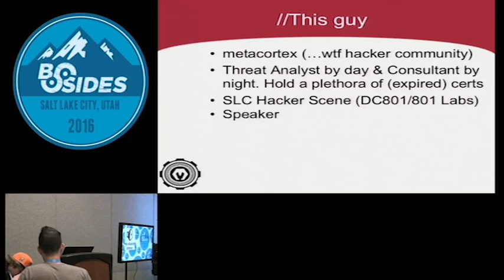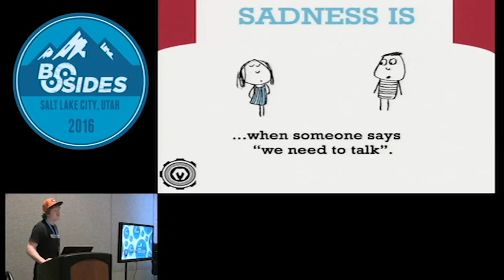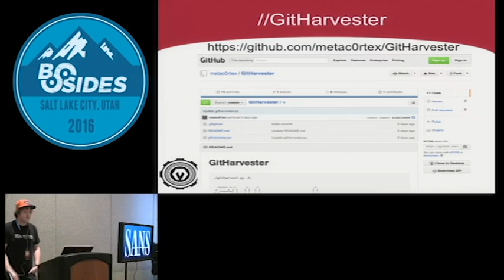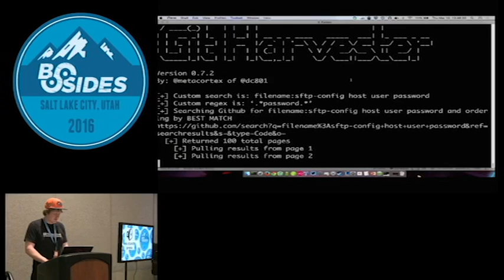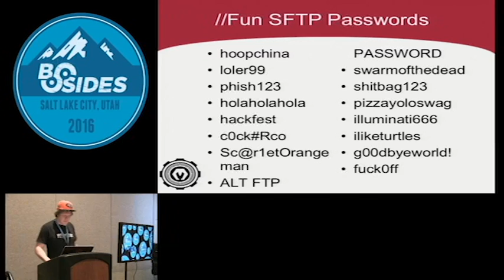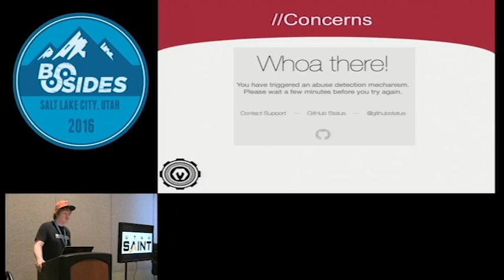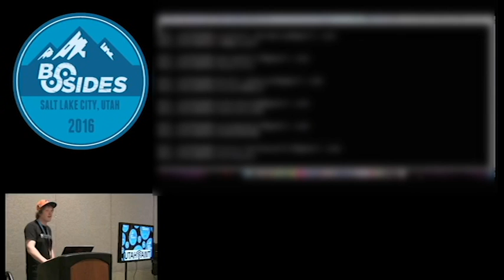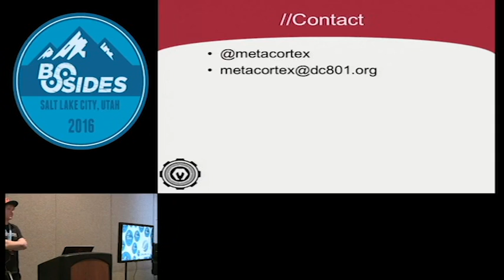BSidesSLC 2016 -- Don't be stupid with Github - Even more Github fun -- Metacortex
You might be surprised (you shouldn't be) that people are being stupid on the internet. The particular stupidity I will be talking about is the use of GitHub. People upload the wildest things you can imagine to GitHub. Think content management configuration files, RSA private keys, their /etc/passwd file--..their /etc/shadow file. This talk will show you how to find these instances of stupidity and how to harvest all of the stupidity you possibly can from GitHub.

 This is an updated version from the ones given at Toorcon, SaintCon, and BSides-Boise.